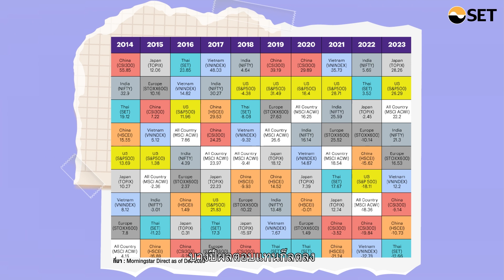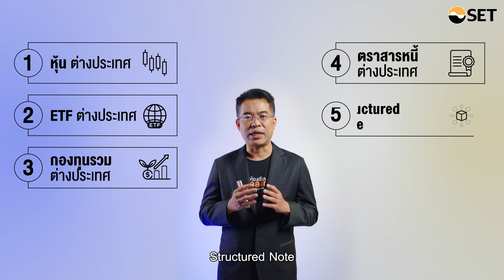Highlight : อยากลงทุนต่างประเทศ ลงทุนอะไรได้บ้าง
ทำไมต้องกระจายการลงทุนไปยังต่างประเทศ?
ผลิตภัณฑ์ที่ช่วยกระจายการลงทุนไปยังต่างประเทศ มีอะไรบ้าง?

มาสำรวจทางเลือกใหม่ๆ ที่หลากหลาย ไม่ว่าจะเป็นหุ้น กองทุน ETF หรือสินทรัพย์อื่นๆ จากทั่วโลก พร้อมเรียนรู้ข้อดี-ข้อเสียของแต่ละทางเลือก เพื่อสร้างพอร์ตลงทุนที่แข็งแกร่งและหลากหลายมากยิ่งขึ้น พร้อมรับมือกับทุกความท้าทายในตลาดโลก ได้ที่